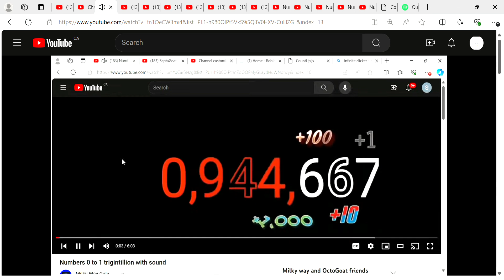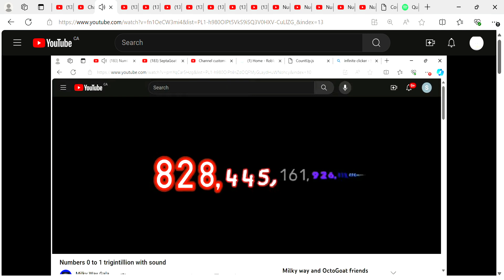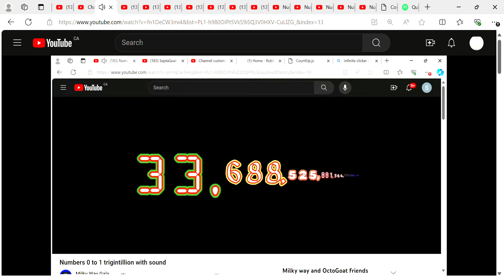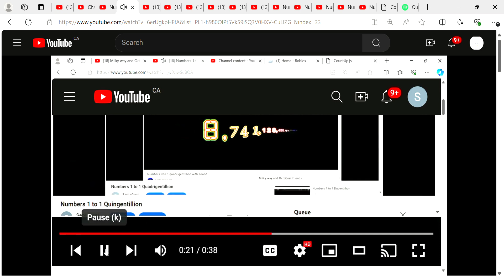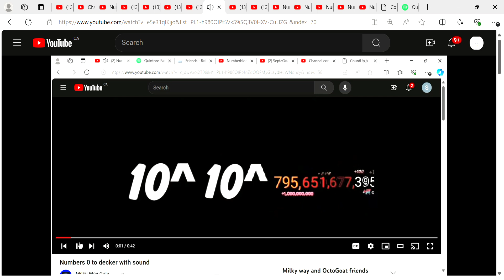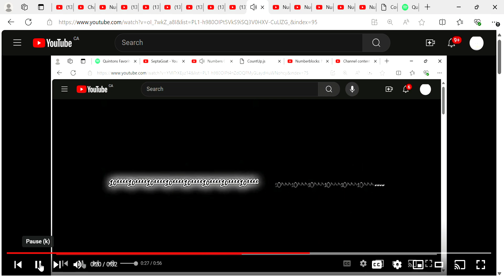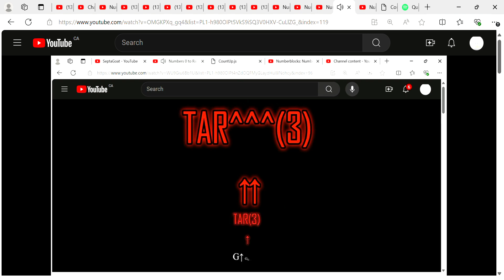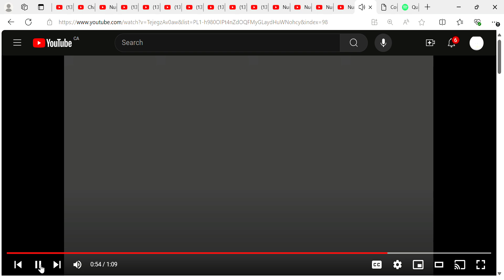Numbers 1 to Infinty!!!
150K views Special also 1 to 1 million v2 is coming soon. I will keep the numbers series all the way to Aboslute Infinity!